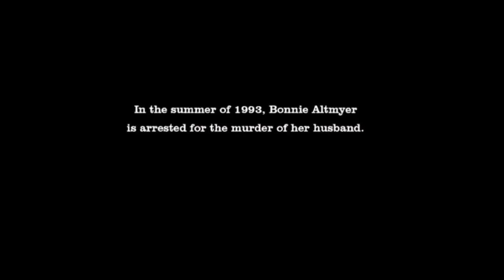Back Roads (2018) movie explained in Hindi | Movie explanation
Watchout:
Back Roads, which is now a blockbuster feature picture, centres on a restless and unhappy adolescent who is left to care for his younger brothers after his mother is imprisoned for the murder of his father. The book won praise from critics across the board for its realistic depiction of puberty, family dynamics, and survival.

Movie scene explained in Hindi # | Respect #